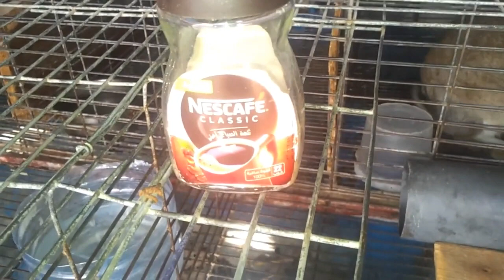مادة خطيرة تقوم بتسمين الأرانب بسرعة الصاروخ